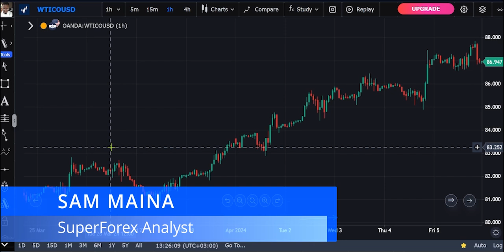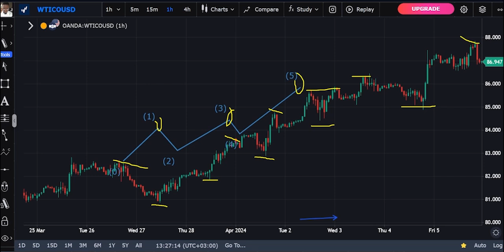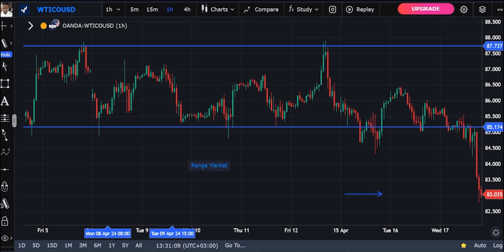Forex Technical Analysis - West Texas Oil | 29.05.2024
WTICO/USD review and forecast. Analyst: Sam